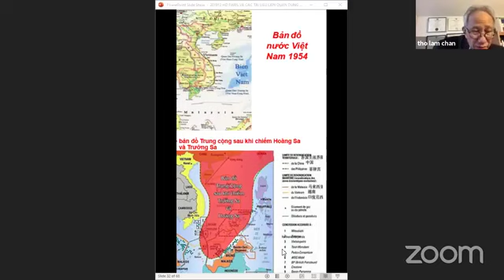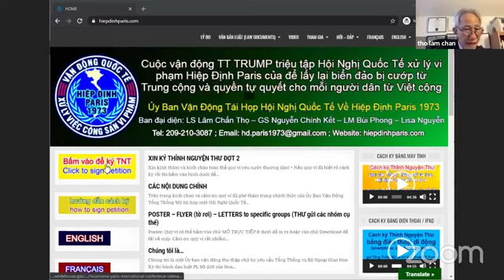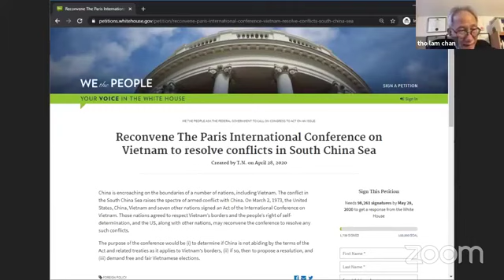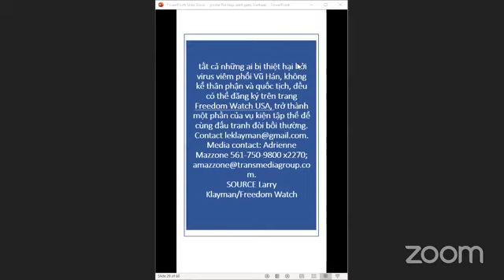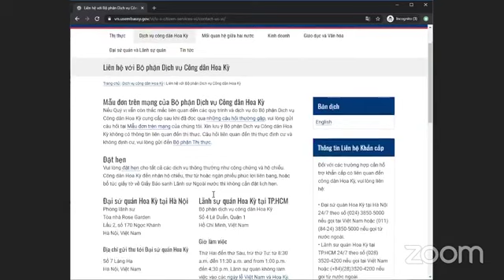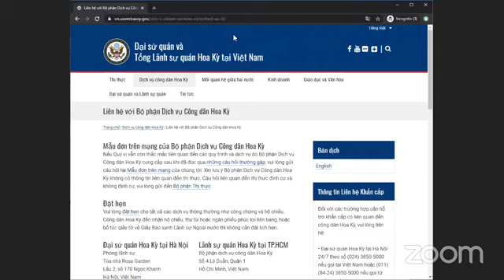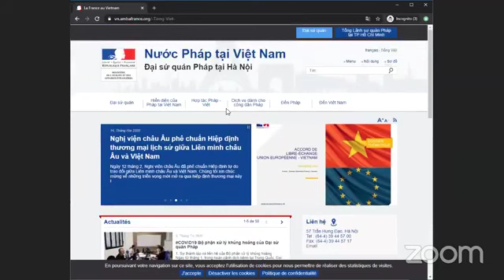Công dân VNCH có ủng hộ LẤY LẠI HOÀNG SA & TRƯỜNG SA? do Ths Trần Thị Ái Liên & Ls Lâm Chấn Thọ LIVE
Công dân VNCH có ủng hộ LẤY LẠI HOÀNG SA & TRƯỜNG SA ?
video cũ 4/5/2020 do Ths Trần Thị Ái Liên & Ls Lâm Chấn Thọ thực hiện